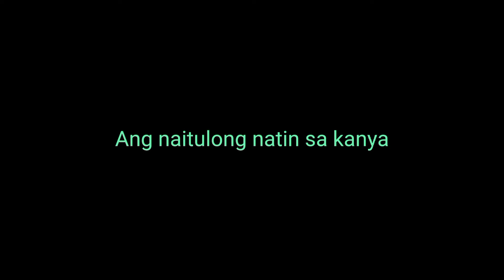Batang Naghahanap buhay sa murang edad tinitiis ang hirap para makatulong sa pamilya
MAPANDAN PANGASINAN | PUBLIC MARKET | ROAD TRIP | DRONE SHOT